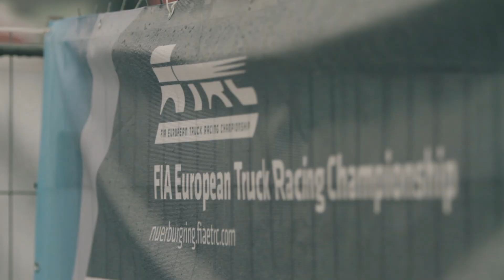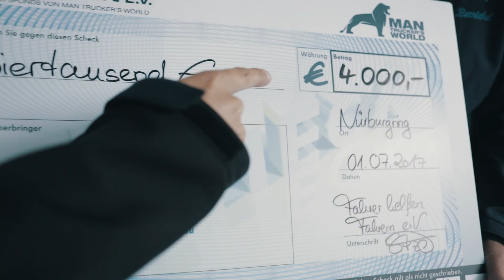MAN @ ADAC Truck-Grand-Prix 2017 | MAN Truck & Bus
See some impressions of the ADAC Truck-Grand-Prix 2017 at the Nürburgring.